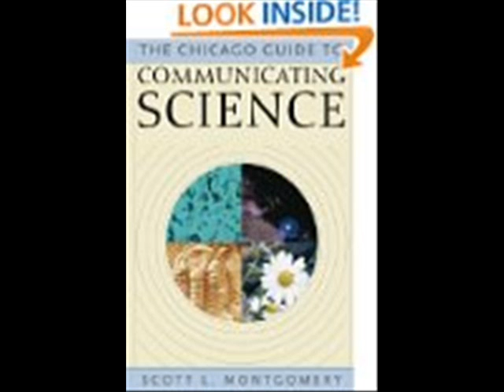The Chicago Guide to Communicating Science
Whether you are a graduate student or a senior scientist, your reputation rests on the ability to communicate your ideas and data. In this straightforward and accessible guide, Scott L. Montgomery offers detailed, practical advice on crafting every sort of scientific communication, from research papers and conference talks to review articles, interviews with the media, e-mail messages, and more. Montgomery avoids the common pitfalls of other guides by focusing not on rules and warnings but instead on how skilled writers and speakers actually learn their trade-by imitating and adapting good models of expression. Moving step-by-step through samples from a wide variety of scientific disciplines, he shows precisely how to choose and employ such models, where and how to revise different texts, how to use visuals to enhance your presentation of ideas, why writing is